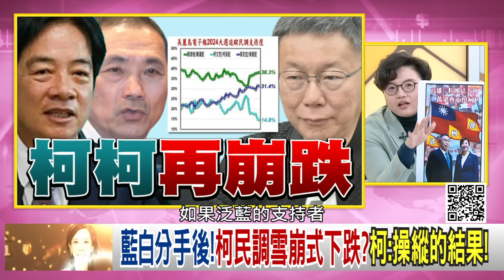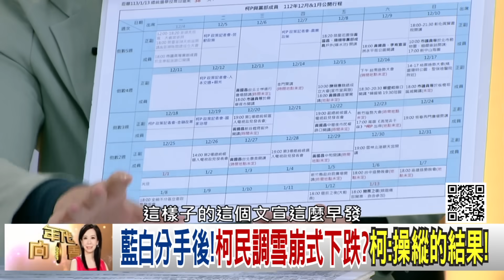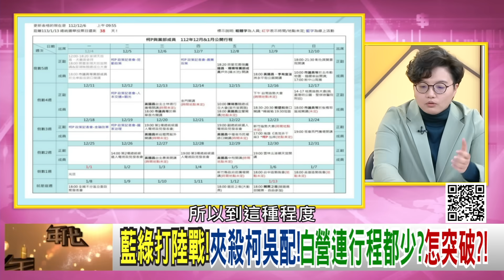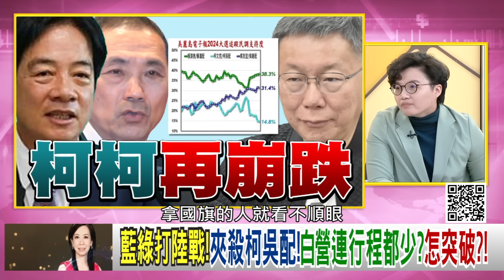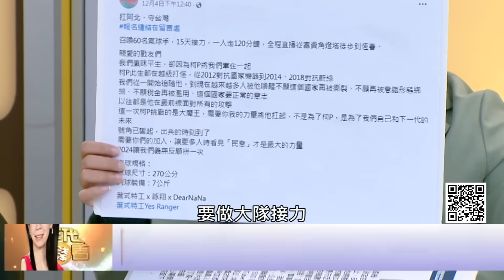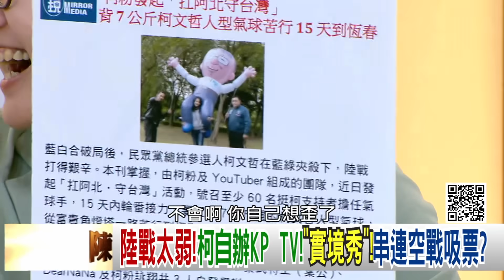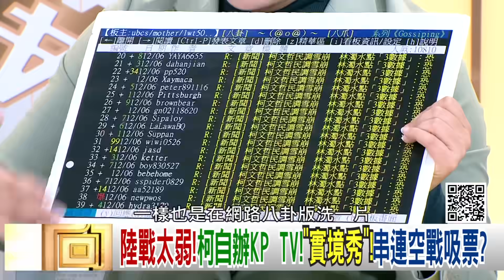精彩片段》吳靜怡: 柯文哲 開始緊張...【年代向錢看】2023.12.06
下載【年代電視】APP：
iOS平台：